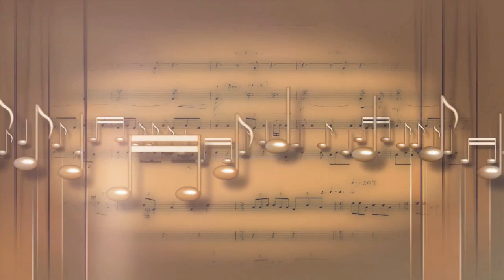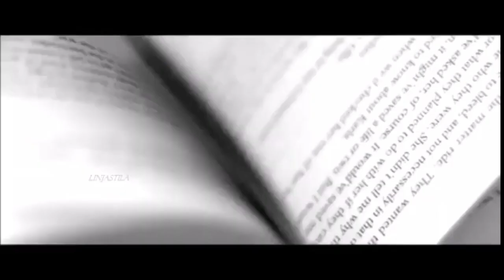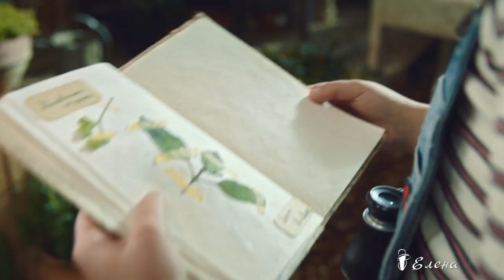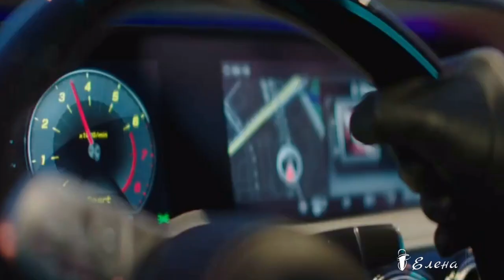Alexander Katlin Music №1 - -ЭТУ МУЗЫКУ ИЩУТ ВСЕ!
Невероятно вдохновляющая и Бесконечно КРАСИВАЯ МУЗЫКА для души! Наслаждайтесь!
Incredibly Inspiring and Infinitely BEAUTIFUL MUSIC for the Soul! Enjoy!